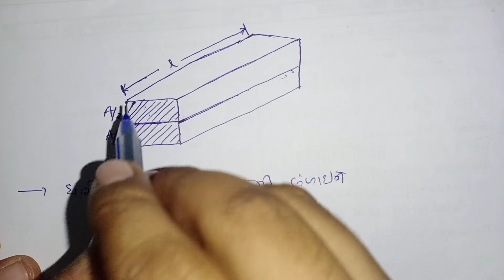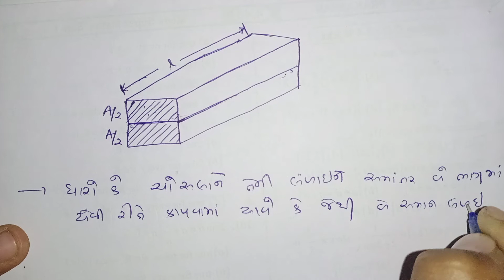Physics || Chapter 03 || પ્રવાહ વિધુત || Current Electricity || Std 12 || Part 05